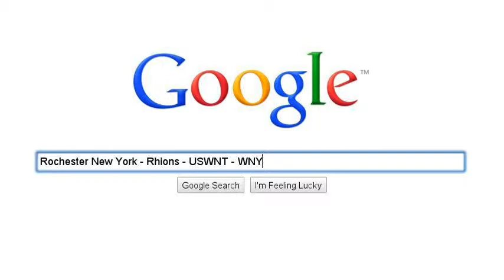Rochester New York - Soccer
Rochester New York - Rochester Rhinos - US Women's National Soccer Team - WNY Flash - Abby Wambach